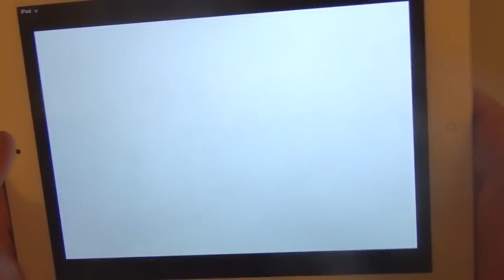Frogbert iPad iPhone iOS Game $1